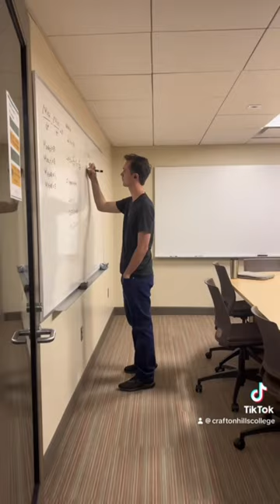Tour of Mathematics, Engineering, Science Achievement (MESA) Program